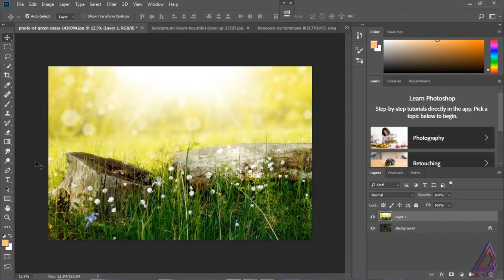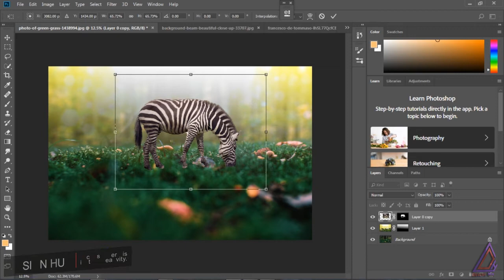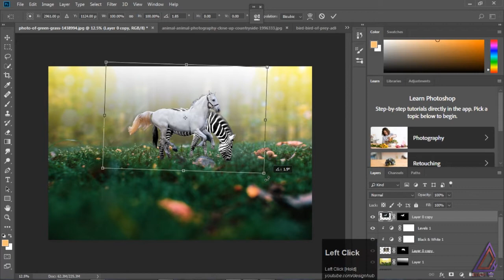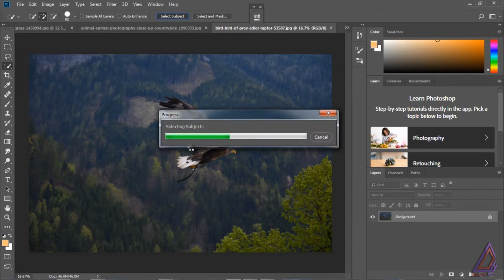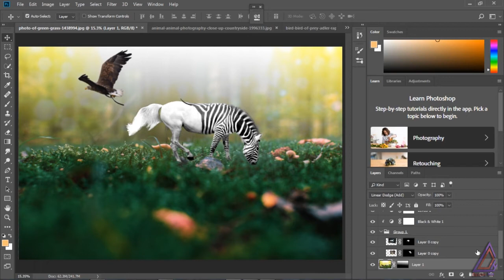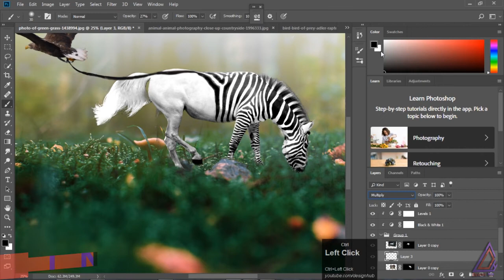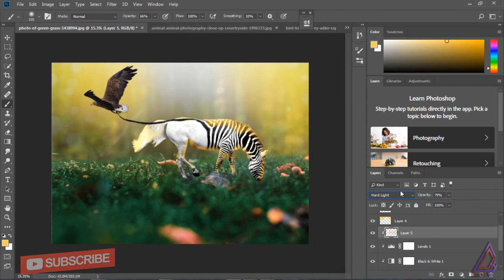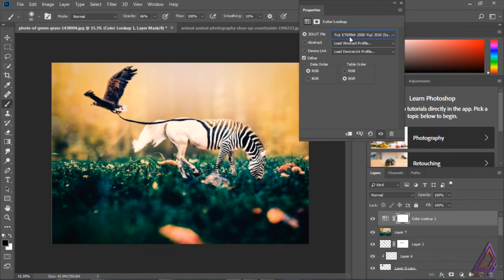Unwrapping The Zebra Lines : Photo-Manipulation (Photoshop Tutorial)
Download The Stock Images Here...